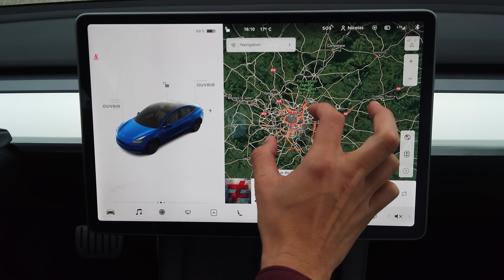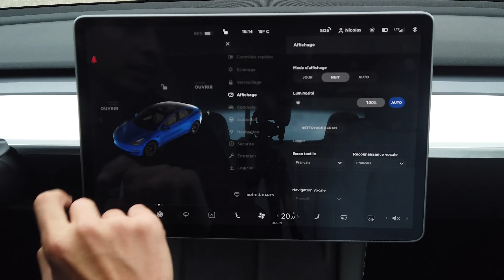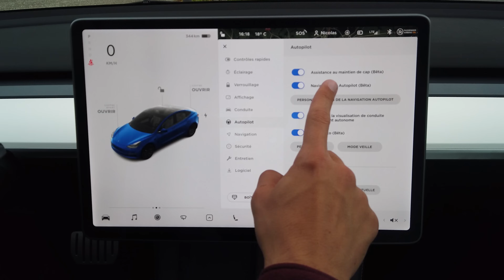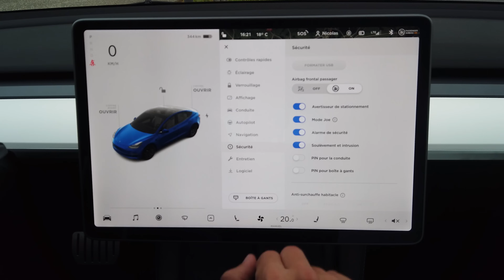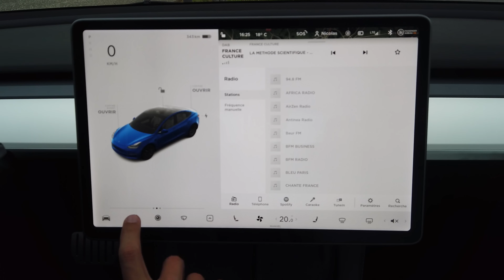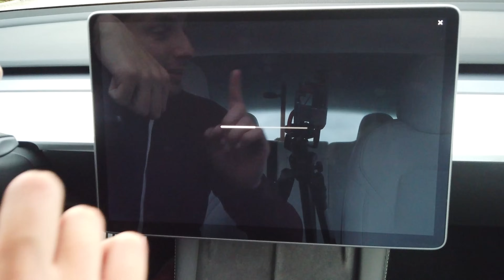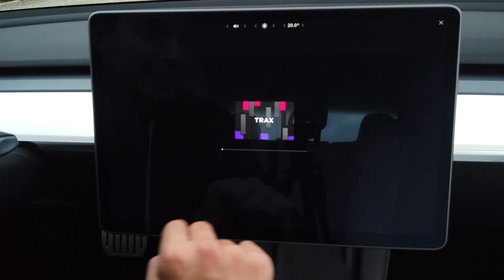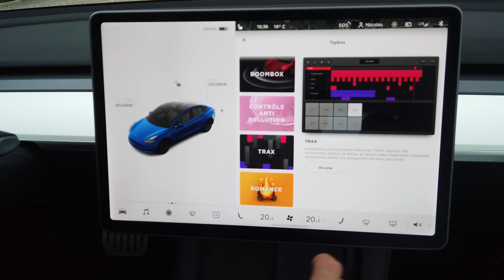TESLA MODEL 3 , Tout savoir sur l'écran ( options , réglages , divertissement ) MAJ 2021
Venez découvrir toutes les options disponible sur la nouvelle mise a jour de l'écran tesla model 3 2021 la voiture électrique  la plus vendue

toutes les informations , tous les réglages , les jeux , les médias , le gps